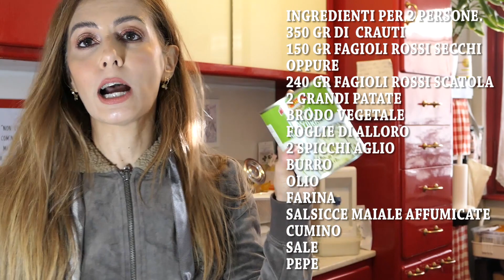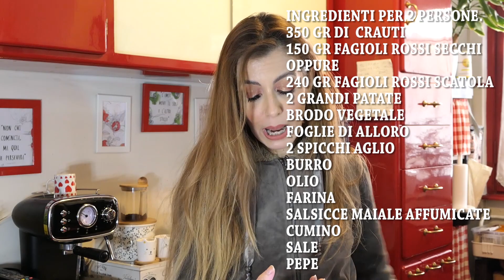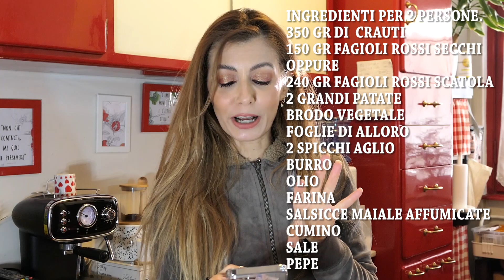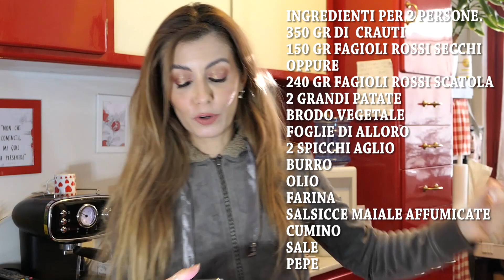FACCIO LA JOTA ZUPPA TRIESTINA | FRIULI VENEZIA GIULIA | GIRO D'ITALIA con SAIDORI IN CUCINA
🟢ECCO IL MIO TENTATIVO DI REALIZZARE LA JOTA TRIESTINA...DATEMI UN VOTO FRIULANEEE
INGREDIENTI PER 2 PERSONE.
350 GR DI  CRAUTI
150 GR FAGIOLI ROSSI SECCHI OPPURE 240 GR FAGIOLI ROSSI (1 SCATOLA)
2 GRANDI PATATE
SALSICCE MAIALE AFFUMICATE  è MEGLIO OPPURE SALSICCE NORMALI + PANCETTA AFFUMICATA
BRODO VEGETALE FINO A COPRIRE LE PREPARAZIONI
FOGLIE DI ALLORO 2
2 SPICCHI AGLIO
BURRO 50 GR
OLIO 1 CUCCHIAIO
FARINA 2 CUCCHIAI
CUMINO PUNTA DI CUCCHIAINO
SALE QB
PEPE QB
🟢HAPPINESS BOUTIQUE -GIOIELLI COL CODICE Langolodisaidori HAI IL 10% DI SCONTO PER ORDINI OLTRE I 29€
🟢SE ACQUISTI DAL SITO YESSTYLE PUOI USARE IL MIO CODICE SILROB83 PER AVERE UN EXTRA 5% DI SCONTO
🔴ATTENZIONE🔴